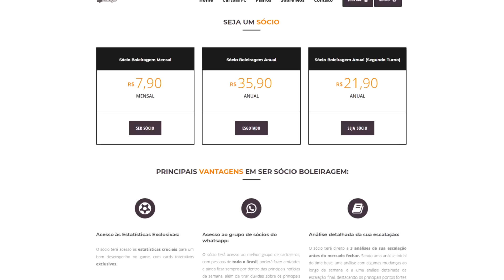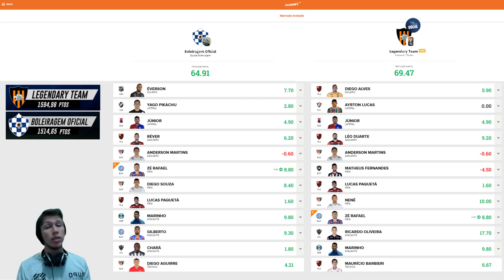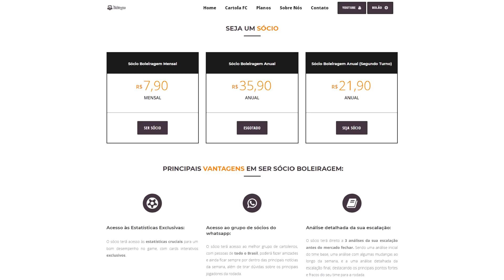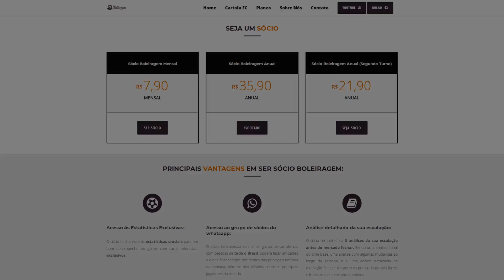DICAS PARA A RODADA #19 | CARTOLA FC 2018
Fala mitos, beleza?
Confiram nossas dicas para mitar na 19ª rodada do Cartola FC 2018!!!

Está aberta a temporada do Cartola FC 2018, que esse ano seja repleto de Mitadas para nós.

Não esqueça de deixar seu Feed Back nos comentários e sugestão.